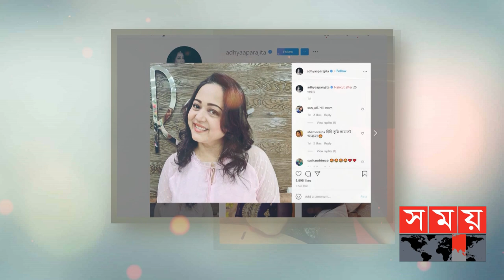নতুন লুকে ধরা দিলেন এই অভিনেত্রী | Aparajita Auddy | Somoy Entertainment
অপরাজিতা আঢ্য মানেই দর্শকের কাছে ভালোসার অপর নাম। মিষ্টি চেহারা, মুখে লেগে থাকা মিষ্টি হাসি আর সাবলীল অভিনয় সবকিছুতেই দর্শকের মনে পাকাপোক্ত জায়গা করে নিয়েছেন অনেক আগেই। দিন দিন দর্শকের ভালোবাসায় ভাসছেন কলকাতার এই অভিনেত্রী। তার চেহারার মনে করতেই চোখে ভেসে উঠবে একগোছা চুল, গোলগাল চেহারা। তবে হঠাৎই নিজেকে বদলে ফেলছেন এই অভিনেত্রী।